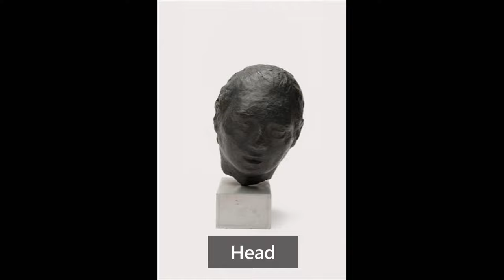Artwork by Kahlil Gibran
Kahlil Gibran, known in Arabic as Gibran Khalil Gibran, was born January 6, 1883, in Bsharri, Lebanon, which at the time was part of Syria and part of the Ottoman Empire. He was the youngest son of Khalil Sa’d Jubran, a tax collector eventually imprisoned for embezzlement, and Kamila Jubran, whose father was a clergyman in the Maronite Christian Church.

In 1885, Gibran emigrated with his mother and siblings to the United States, where they settled in the large Syrian and Lebanese community in Boston, Massachusetts. It was there that Gibran learned English and enrolled in art classes. His mother supported the family as a seamstress and by peddling linens.

At the age of 15, Gibran was sent by his mother to Beirut, Lebanon, to attend a Maronite school. He returned to Boston in 1902. In that year and the one that followed, Gibran’s sister, Sultana, half-brother, Bhutros, and mother died of tuberculosis and cancer, respectively. His remaining living sister, Marianna, supported herself and Gibran as a dressmaker.

In 1904, Gibran began publishing articles in an Arabic-language newspaper and also had his first public exhibit of his drawings, which were championed by the Boston photographer Fred Holland Day. Gibran modeled for Day, who was known for his photographs of boys and young men. It was through Day that Gibran’s artwork attracted the attention of a woman nine years his senior named Mary Haskell, who ran an all-girls school. Haskell became Gibran’s lifelong patron, paying for him to study art at the Académie Julian in Paris in 1908. There, Gibran met the sculptor August Rodin, who reportedly once called him “the William Blake of the twentieth century.” Gibran’s hundreds of drawings and paintings remain highly regarded.

Haskell also enabled Gibran’s move to New York City in 1911, where he settled in a one-room apartment in bohemian Greenwich Village. At a lunch in the Village, Gibran met Alfred Knopf, who would become his publisher. In 1918, Gibran’s book of poems and parables The Madman was published. In 1923, Knopf published what would become Gibran’s most famous work, The Prophet. Though not met with critical praise or early success—the book was never reviewed by the New York Times, for example, and sold only twelve hundred copies in its first year—the book became a phenomenon. The Prophet has now sold more than ten million copies, making Gibran one of the best-selling poets in the world. Three years later, Gibran published Sand and Foam (Alfred A. Knopf), a book of poems and aphorisms.

The Biblically inspired The Prophet was especially popular in the 1960s. About this, the translator and Middle East historian Juan Cole said, “Many people turned away from the establishment of the Church to Gibran. He offered a dogma-free universal spiritualism as opposed to orthodox religion, and his vision of the spiritual was not moralistic. In fact, he urged people to be non-judgmental.”

Gibran was active in a New York-based Arab American literary group called the Pen League, a subset of the Mahjar movement, whose members promoted writing in Arabic and English. Throughout his life he would publish nine books in Arabic and eight in English, which ruminate on love, longing, and death, and explore religious themes.

He died of cirrhosis of the liver on April 10, 1931, in New York City.